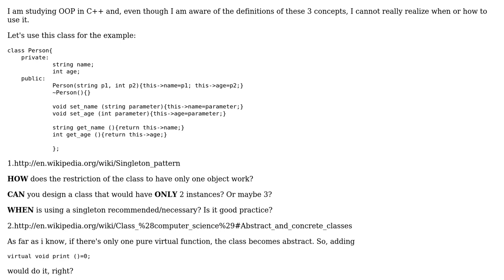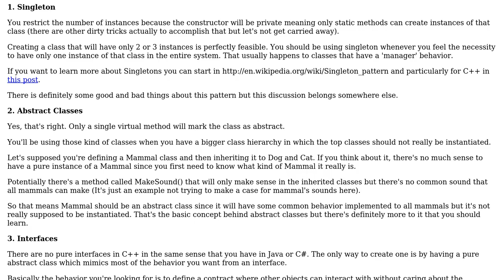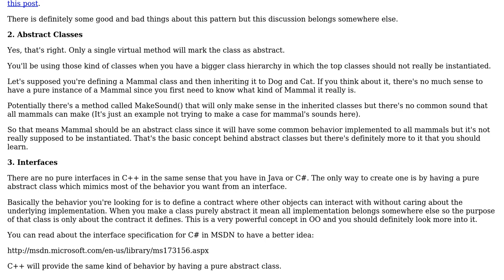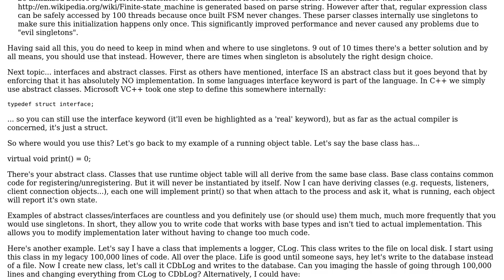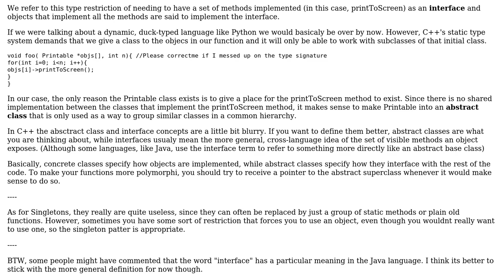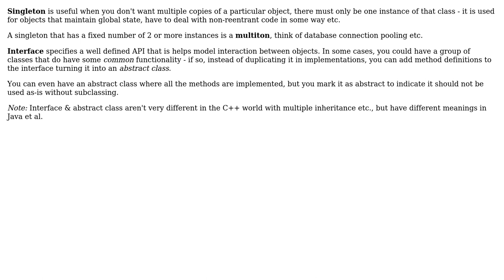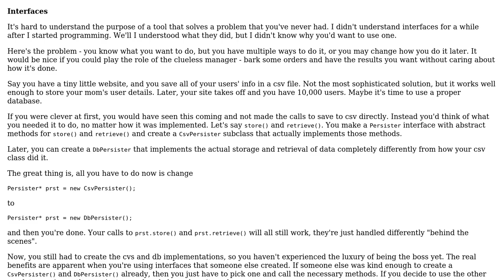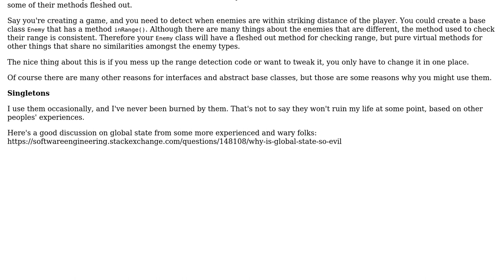Software Engineering: What are the roles of singletons, abstract classes and interfaces?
With thanks & praise to God, and with thanks to the many people who have made this project possible! | Content (except music & images) licensed under CC BY-SA | Music | Images & others | With thanks to user Stefan user hugomg user DXM user Dean user DeadMG user appoll user Alok user Alex and the Stack Exchange Network Trademarks are property of their respective owners. You are responsible for your own actions.